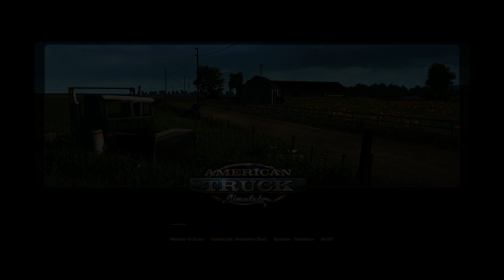ATS Peterbilt 389 Transporting Ventilation Shaft from Spokane, WA to Pendleton, OR